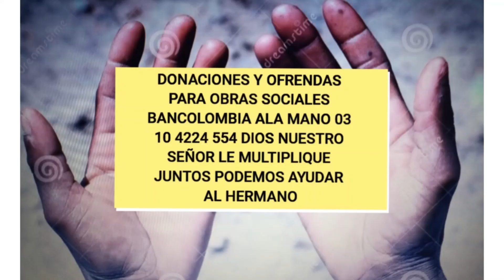Agosto 04 de 2022. Evangelio Despertar con Dios. Sacerdote José Alirio Lagarejo Palomeque.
"Tú eres Pedro, y te daré las llaves del Reino de los Cielos"